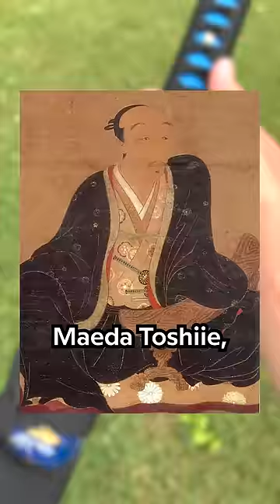Can Katanas Help Heal The Sick??